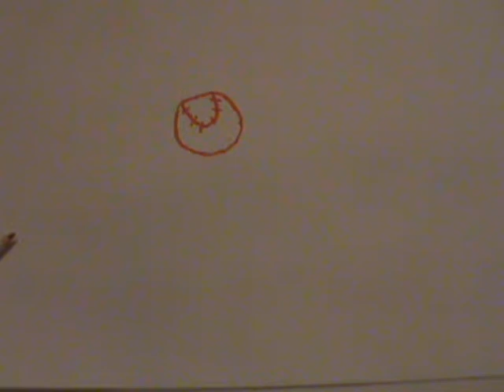Stop Motion Food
A Stop Motion Video with some different types of food.